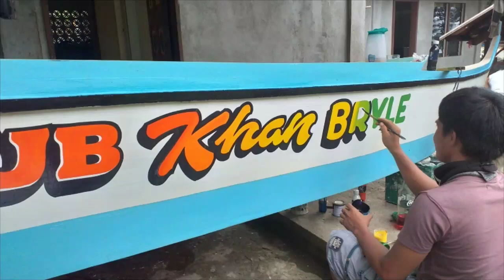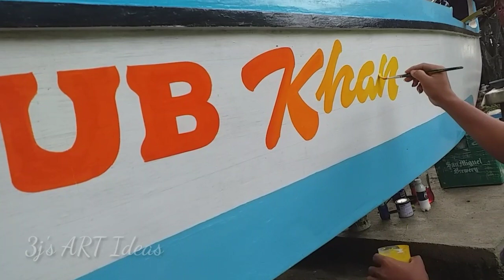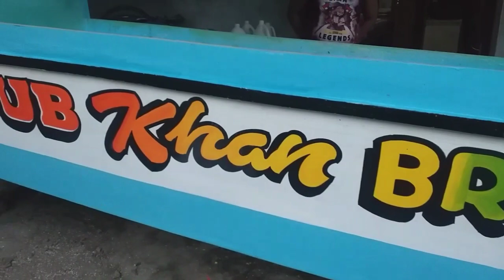How to combined colors in lettering/ easy to DIY Brush strokes (Bangka Lettering)